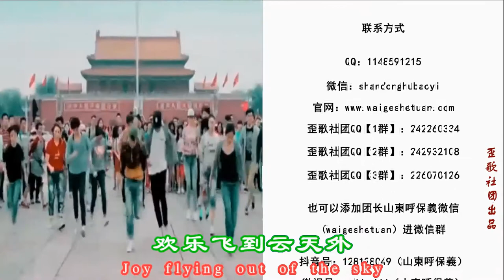原创歌曲《嗨呀嗨起来》，节奏性太强，被洗脑了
音乐响起来，广场舞嗨起来，男女老少跟着节拍……